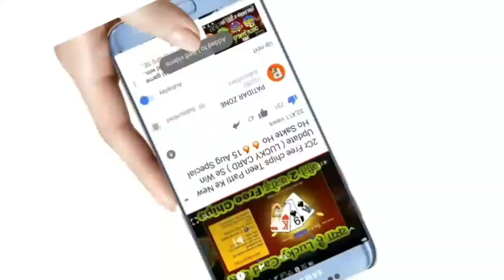Sequence Vs Sequence Card Game || Teen patti 51 Cr Pot Game 🔥🔥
Chips Buy Karne ke liye Contact Kare

Thanks 4 Watching Patidar Gaming